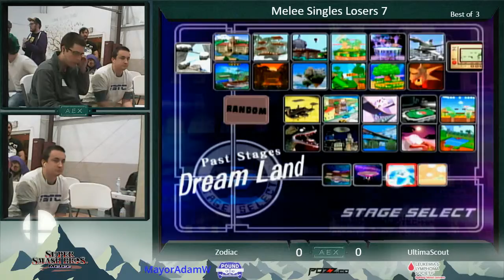AEX 10: Zodiac vs UltimaScout - Melee Singles Losers Round 8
Hosted in Mohnton, PA. 1/30/16